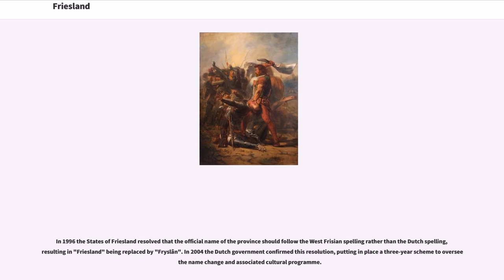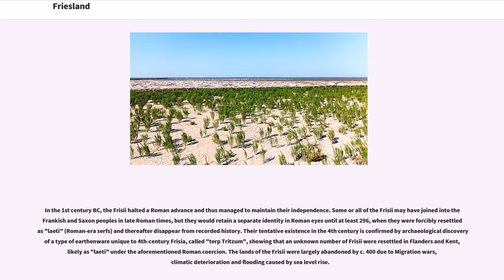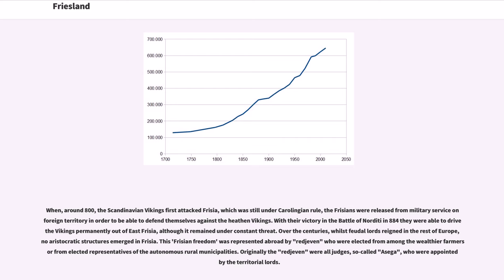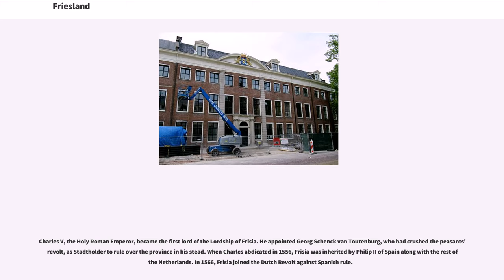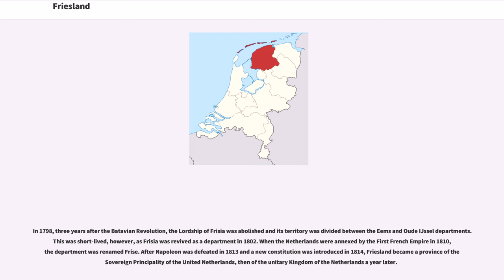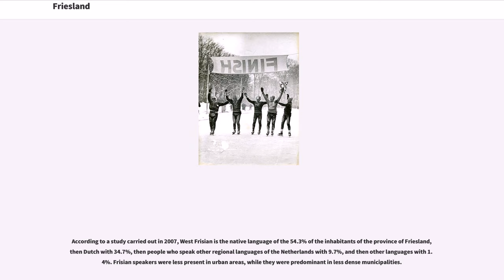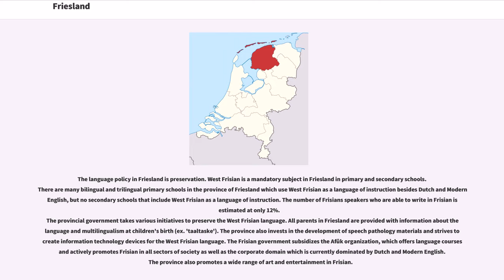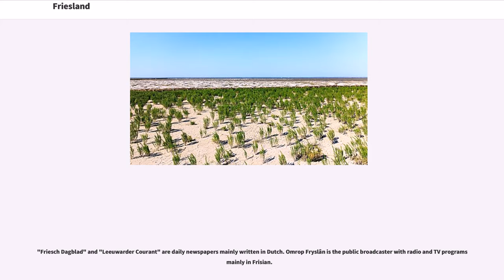Friesland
Friesland (; official, ), also historically known as Frisia, is a province of the Netherlands located in the northern part of the country. It is situated west of Groningen, northwest of Drenthe and Overijssel, north of Flevoland, northeast of North Holland, and south of the Wadden Sea. In 2015, the province had a population of 646,092 and a total area of .

The capital and seat of the provincial government is the city of Leeuwarden (West Frisian: "Ljouwert"), a city with 91,817 inhabitants. Since 2017, Arno Brok is the King's Commissioner in the province. A coalition of the Labour Party, the Christian Democratic Appeal, and the Frisian National Party forms the executive branch. The province is divided into 24 municipalities. The area of the province was once part of the ancient, larger region of Frisia. The official languages of Friesland are West Frisian and Dutch.

In 1996 the States of Friesland resolved that the official name of the province should follow the West Frisian spelling rather than the Dutch spelling, resulting in "Friesland" being replaced by "Fryslân". In 2004 the Dutch government confirmed this resolution, putting in place a three-year scheme to oversee the name change and associated cultural programme.

The province of Friesland is occasionally referred to as "Frisia" by, amongst others, Hanno Brand, head of the history and literature department at the Fryske Akademy since 2009. However, the English-language webpage of the Friesland Provincial Council refers to the province as "Fryslân".

The Frisii were among the migrating Germanic tribes that, following the breakup of Celtic Europe in the 4th century BC, settled along the North Sea. They came to control the area from roughly present-day Bremen to Brugge, and conqu...